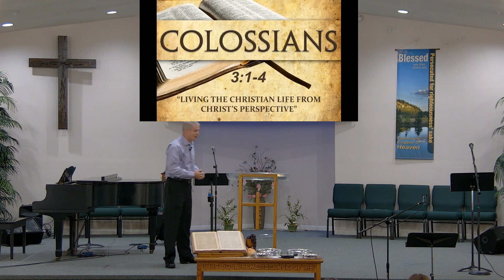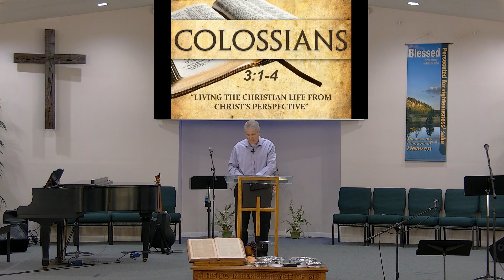Colossians 3:1-4 by Mike Arnett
“LIVING THE CHRISTIAN LIFE FROM CHRIST’S PERSPECTIVE"
Mike Arnett